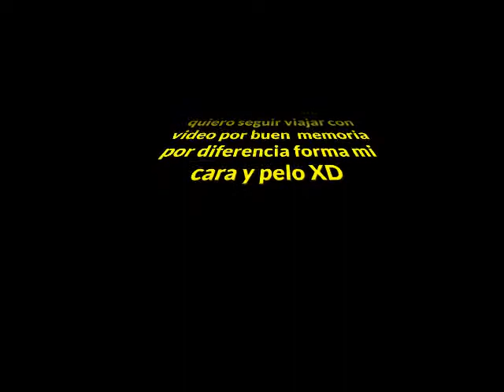Mi Vuelo cada uno mi cara sale jaja XD